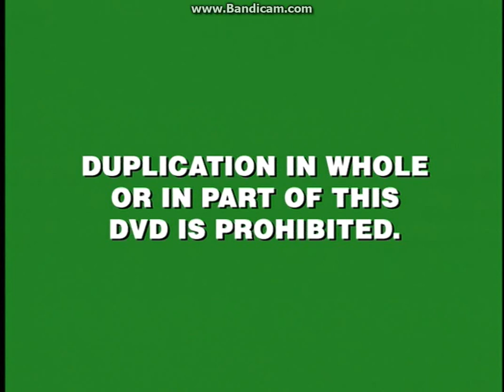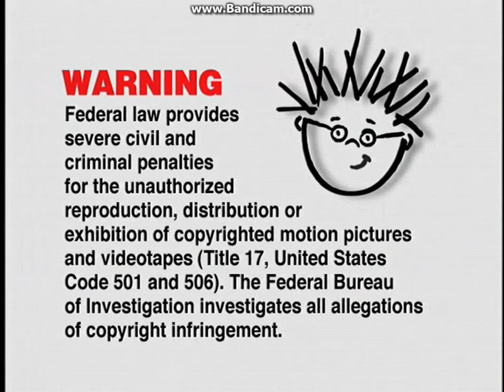Opening to Baby Mozart 2002 DVD